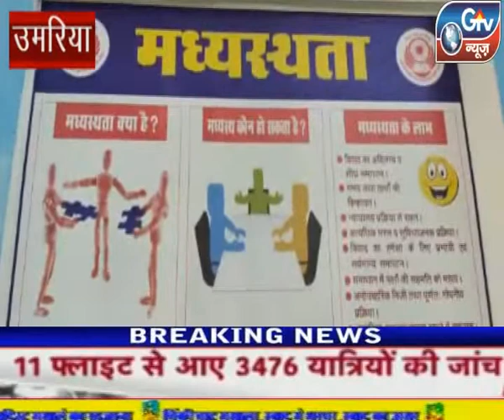उमरिया : जिला न्यायालय में एक दिवसीय नेशनल लोक अदालत का आयोजन किया गया